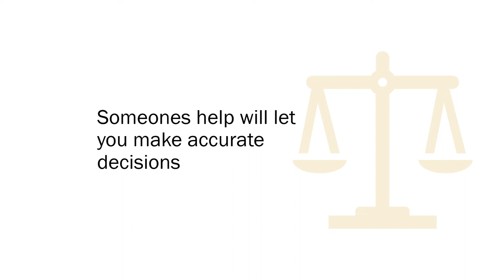Accurate Decisions - done